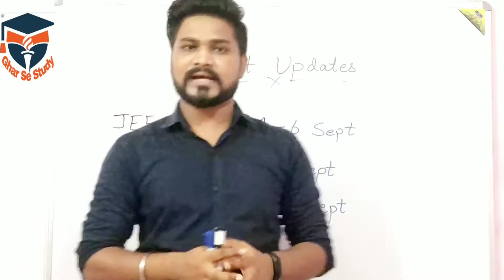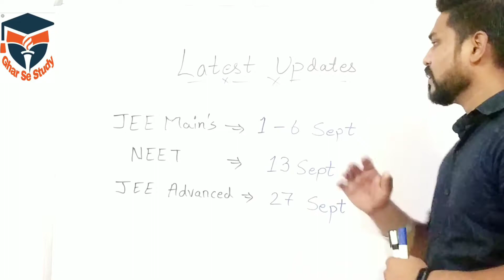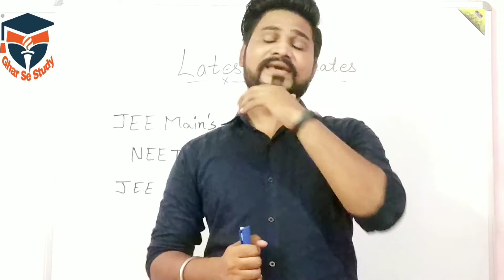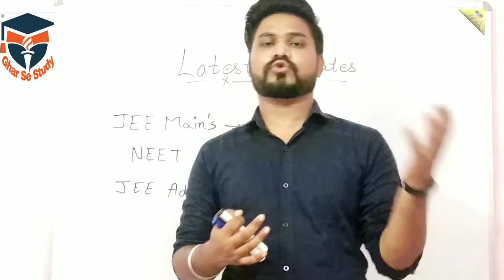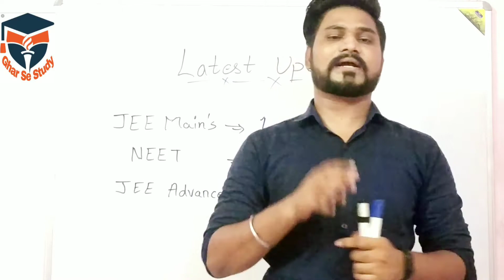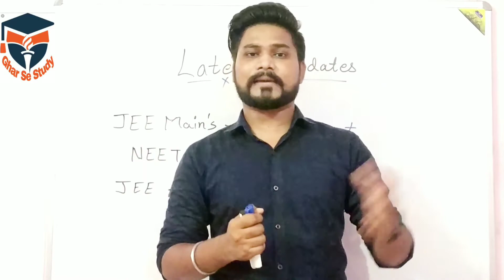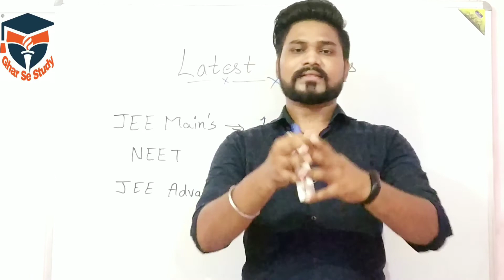JEE Mains 2020 Postponed || NEET 2020 Postponed || JEE latest 2020 News || Latest Updates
Latest Updates related to JEE Mains

Latest Updates for NEET

We have solution to score more Marks

Education Minsiter Updates that Exam will be Postponed Due to Corona Crisis